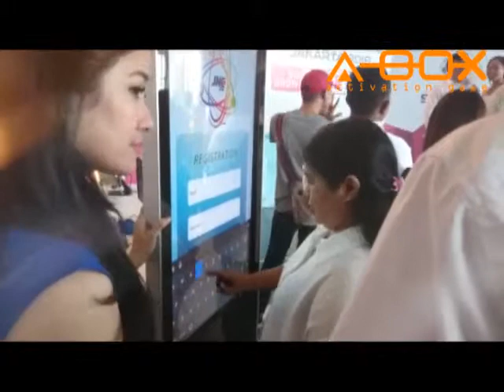JNE agent gatheing jakarta 2018